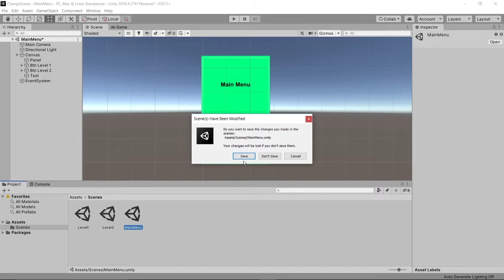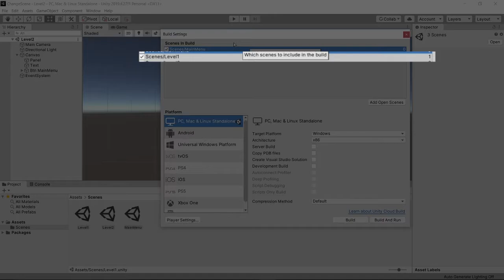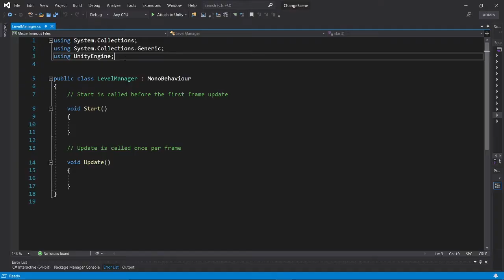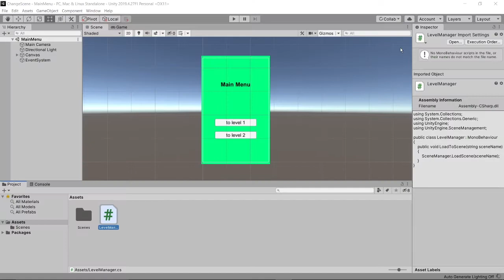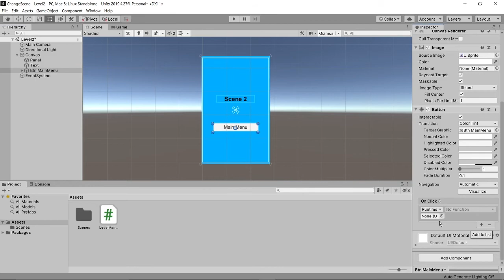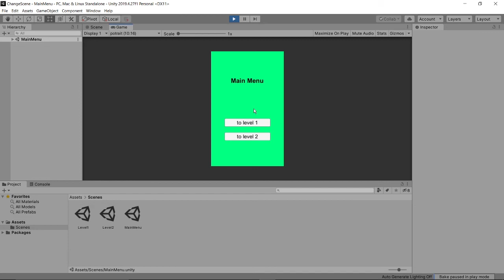Cara Pindah Scene atau Level dengan UI Button, hanya dengan 1 fungsi di Unity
Halo! Ini adalah video SparePart #1 xpermen. Pada video ini merupakan cara dasar yang ada pada unity untuk berpindah dari satu scene ke scene yang lain. Gimana caranya? yok simak!